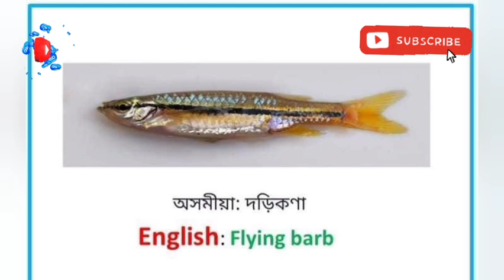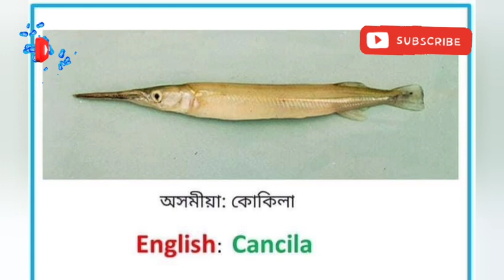20 Natok ni biming rang||| fishes name|| Assamese vs English Gar